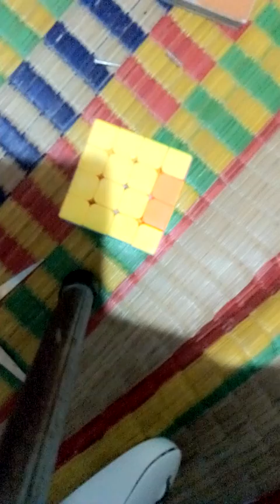Lắp tâm cuối cùng khi lắp 4x4 ?